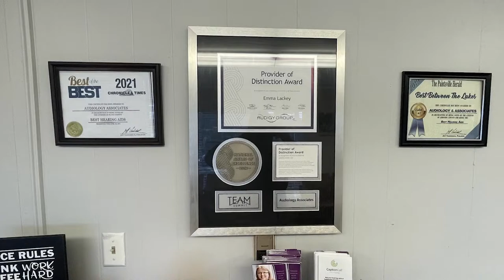Small Business Administration Extends Home and Physical Disaster Loan Deadlines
After a request from the State, the Small Business Administration has extended the deadline for home and disaster loans.